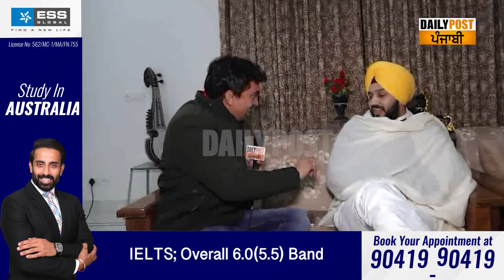CM Channi ਦੇ ਮੁੰਡੇ ਤੋਂ ਸੁਣੋ ਦਿਲ ਦੀਆਂ ਗੱਲਾਂ, ''ਵਿਆਹ 'ਤੇ ਕਿਵੇਂ ਪਹੁੰਚੇ Channi, ਕਈ ਮਹੀਨੇ ਤੋਂ ਇਕੱਠੇ...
CM Channi  ਦੇ ਮੁੰਡੇ ਤੋਂ ਸੁਣੋ ਦਿਲ ਦੀਆਂ ਗੱਲਾਂ, ''ਵਿਆਹ 'ਤੇ ਕਿਵੇਂ ਪਹੁੰਚੇ Channi, ਕਈ ਮਹੀਨੇ ਤੋਂ ਇਕੱਠੇ ਰੋਟੀ ਨਹੀਂ ਖਾਧੀ'' !